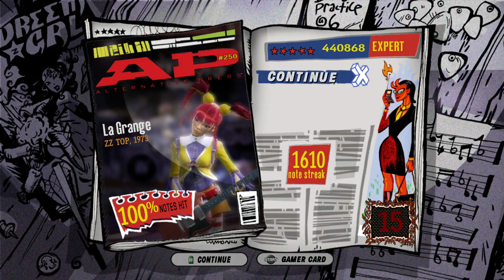La Grange as made famous by ZZ Top - Co-Op FC #48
Hey this is actually a good cover. I didn't realize it until attempting this song recently so that is cool I guess - Corey

Guitar-Corey
Bass-Eric